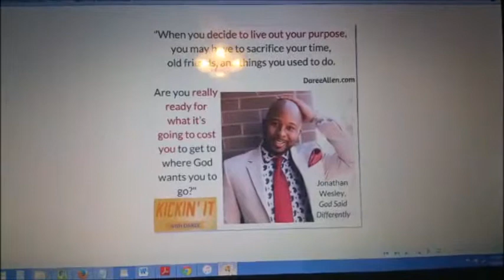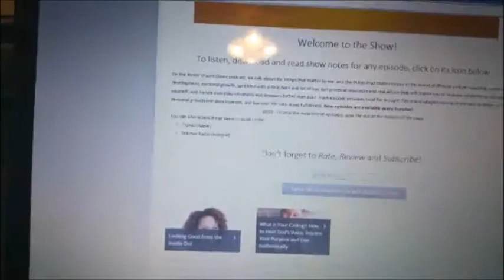How to Hear God’s Voice, Discern Your Purpose and Live Authentically with Jonathan Wesley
Jonathan Wesley ("J Wesley") is a speaker, minister, social advocate and author. In this episode, Jonathan discusses his new book "You Said One Thing... God Said Differently: Silencing the Unauthorized Voices and Living your Authentic Life" and discusses how to hear God's voice, how to silence negative voices in our your head, what it means to be authentic, the pursuit of popularity, profit or purpose as it relates to your calling in life, and what your calling may cost you.